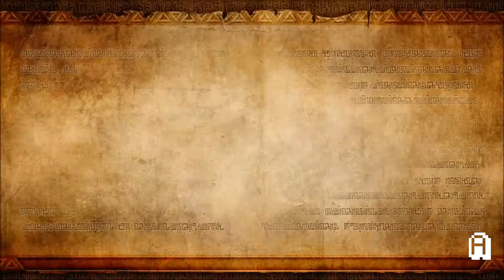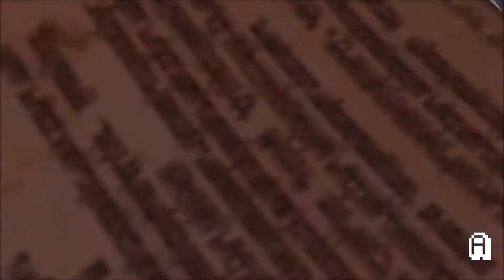Hyrule Warriors English 100% Walkthrough Part 15 (All items Skulltulas & Hearts Legend Mode Stage 15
Stage 15 / Mission 15 / Level 15 / Valley of Seers - Hyrule Warriors 100% Walkthrough Part 15 (All Items, Golden Skulltulas, Heart Containers & Heart Pieces, English Sub) - Whirling Walkthrough.

English Version, European Version, English Text, English sub, Pal version. English Version.

Time Stamps:
Finding Gold Skulltula number 15: 10:00
Finding Ganondorfs second Heart Container: 20:40
Finding Ganondorfs second Heart Piece: 15:15

In this episode: Clearing stage/mission 15 Finding Gold Skulltula number 15 / #15 and finding Ganondorfs second heart container, Finding Ganondorfs second Heart Piece. Finding Gold Skulltula #15 / number 15. Finding heart container number 2 / #2 with Ganondorf. Finding heart piece number 2 / #2 with Ganondorf.

Welcome to my Walkthrough of Hyrule Warriors! In this Walkthrough I will be clearing 100% of all the things there are to collect in the Legend Mode and the Adventure Mode (Beginning with the Legend Mode). Getting all the hearts, all the skulltulas and all the items.

Changed upload-plans. I'm currently making both Hyrule warriors and Xillia 2 100% Walkthroughs and time is running kind of short on me.

About the game: Hyrule Warriors mixes the hack-and-slash gameplay of Koei Tecmo's Dynasty Warriors series of video games with the settings and characters from Nintendo's The Legend of Zelda series. Amongst many other characters, the player controls an original iteration of Link in melee combat to take on large numbers of enemies from the Legend of Zelda series. While there is a far stronger emphasis on combat than other games in the Legend of Zelda series, the player may use common weapons from prior games in the series, such as a sword, bombs, and Link's signature spin attack. Enemy targeting also returns, in combination with elements from the Dynasty Warriors combat system. Obtaining items through discovering and opening chests is retained as well.

The game has a contextual-based combat system. Depending on the character selected, the abilities of weapons equipped will change. Role-playing elements such as weapon and character leveling will also appear. Defeating enemies will give players weapons bags, which will equip a random weapon for the character. "Sealed weapons" may also be found in treasure boxes, which increase the types of weapons randomly generated for the player in the field. The game supports an asymmetric local two-player mode with one player using the Wii U GamePad and another using a monitor.

Besides combat, Hyrule Warriors will offer an additional quest to collect one-hundred Gold Skulltulas, which will unlock illustration pieces of the several characters in the game.

Team Ninja
Publisher(s)
JP Koei Tecmo
NA / PAL Nintendo
Director(s) Masaki Furusawa
Producer(s) Hisashi Koinuma
Yosuke Hayashi
Eiji Aonuma (supervisor)
Designer(s) Takahiro Kawai
Programmer(s) Takanori Goshima
Artist(s) Mariko Hirokane
Writer(s) Hiroyuki Numoto
Junpei Imura
Composer(s) Masato Koike
Yuki Matsumura
Series The Legend of Zelda,
Dynasty Warriors
Platform(s) Wii U
Release date(s)